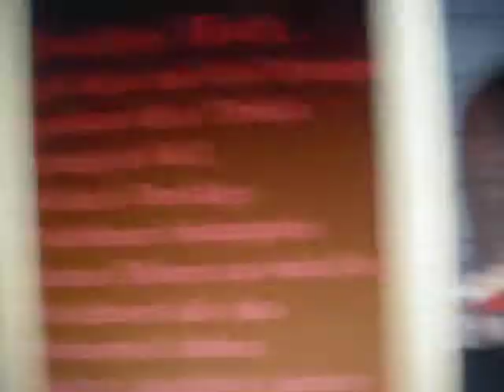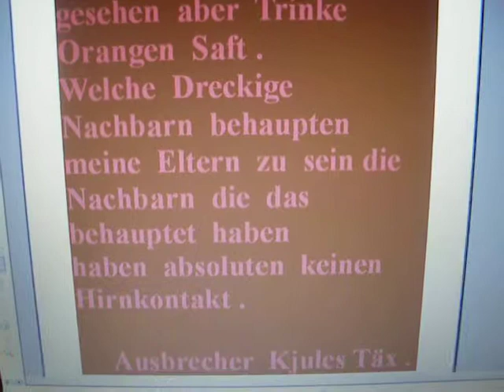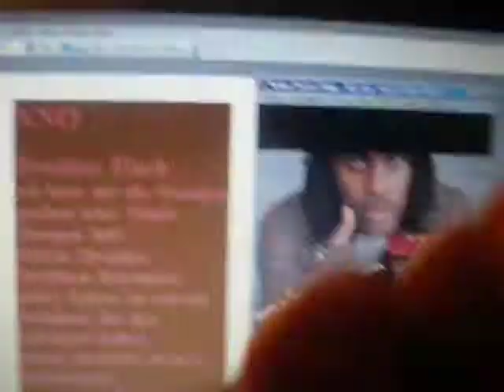Kapitel . 1 Luft Spende Kasten 114_________________ NNO